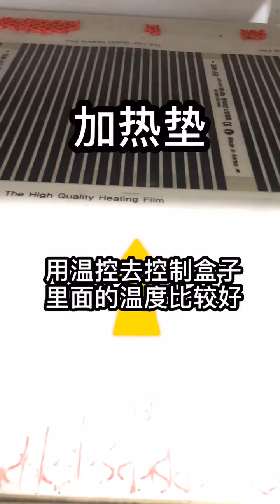爬宠 宠物蛇~喜欢么~害怕么~各类爬宠，冷血动物的习性和喂养日常【隐士爬宠】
各种爬宠的习惯以及喂养日常